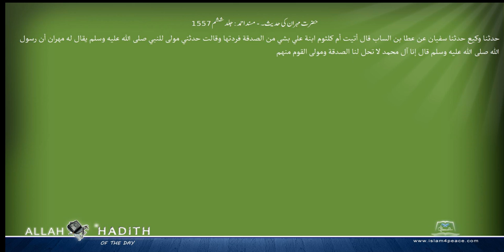حضرت مہران کی حدیث۔ مسند احمد Musnad Ahmad Islam4Peace com